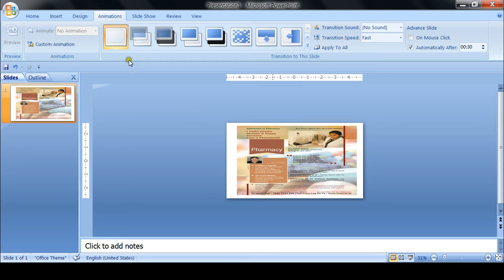Admission in Pharmacy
Secured place for Girls Education
Best University College in Jaipur (Rajasthan, INDIA)
Joint National Entrance Exam
medical Entrance Exam 2016
Career in Optometry
Admission form for Pharmacy
About Pharmacy
Download Prospectus for Pharmacy
UGC Approved College for Pharmacy
Approved College for Pharmacy
• College for Pharmacy Government recognized
• Girls College for Pharmacy
• How to join Pharmacy
Optometry  colleges in India
Entrance Exams for Pharmacy
Admission procedure for Pharmacy
Apply for Pharmacy college.